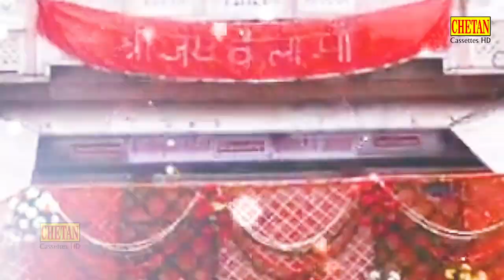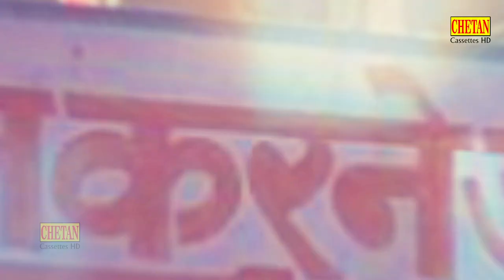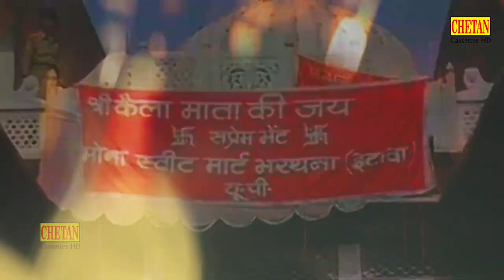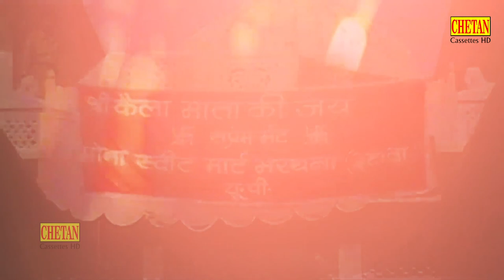नवरात्रि स्पेशल आरती | ॐ जय कैला रानी | कैला मईया की आरती | Mata Rani Ki Aarti | Kaila Devi Ki Aarti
Languriya - Jai Kaila Mata Aarti
Album Name - Tu Apno Kaam Bana Layo
Singer - Dinesh Gangwal
Lyrics - Dinesh Gangwal
Music Label - Chetan Cassettes HD
Music Label - Rathore Cassettes
Parent Label (Publisher) - Shubham Audio Private Limited
OLD-DHT-702
5823_Tr1196